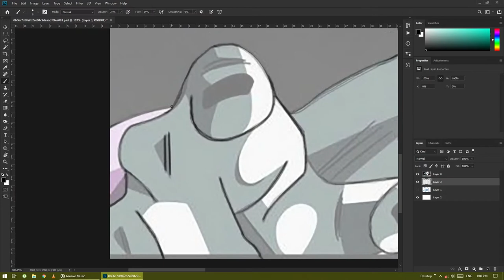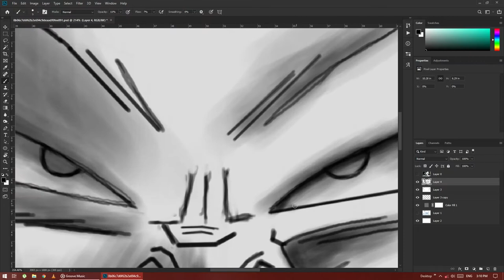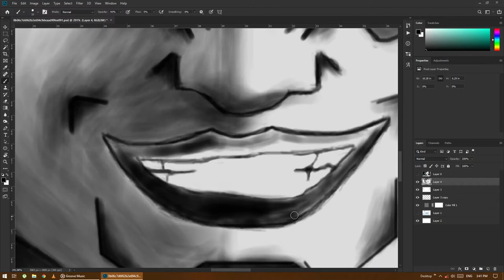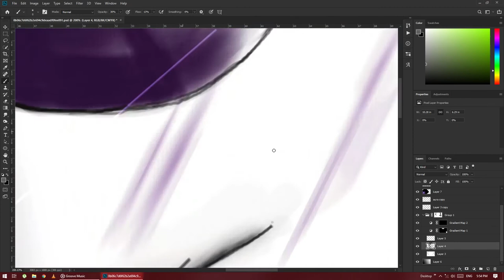Frieza Digital Painting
Frieza digital painting time lapse in Photoshop using mouse